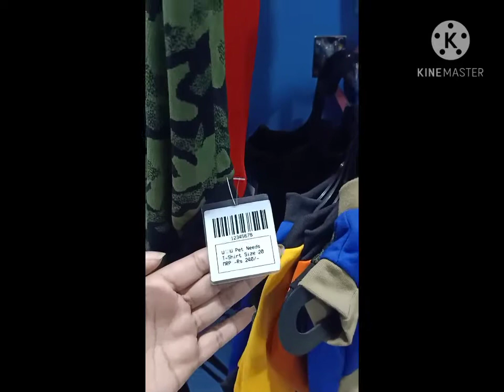Shihtzu(£eo)grooming done successfully@bow wow grooming centre,sainikpuri,hyd